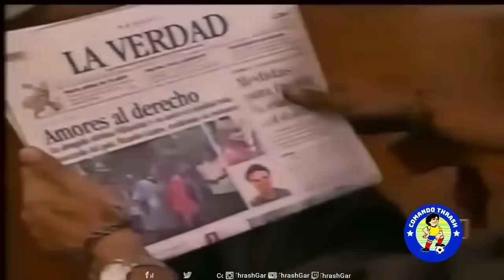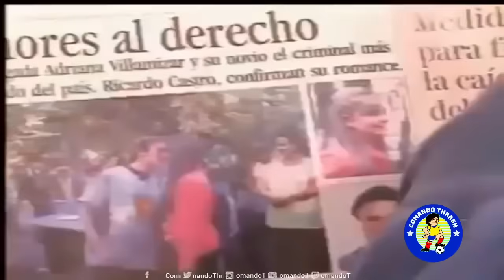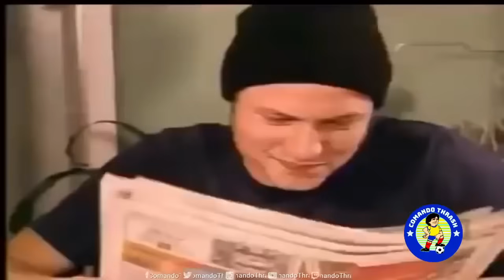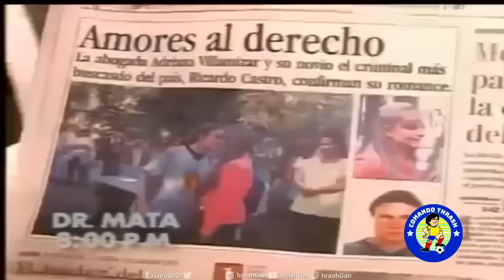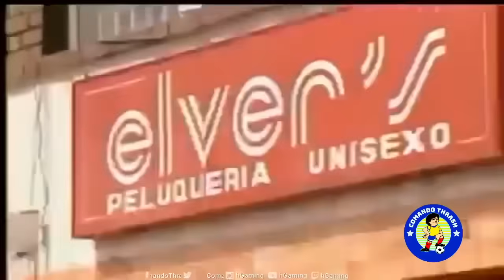Pandillas, guerra y paz / Capítulo # 91